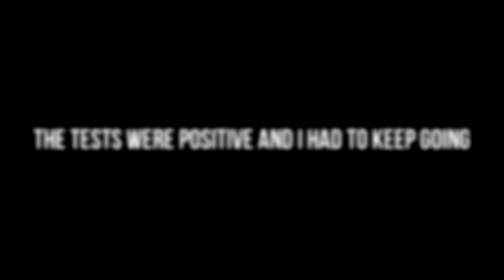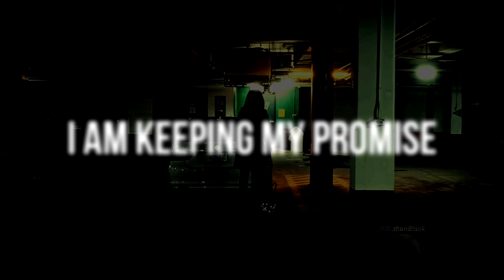delphine cormier | 'give your sisters all my love'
I'm a sobbing mess right now. Nobody touch me, i'm in mourning for her.